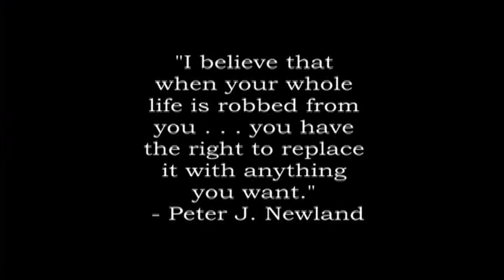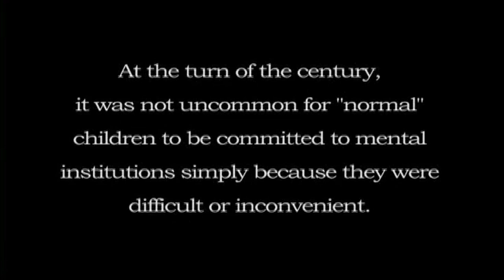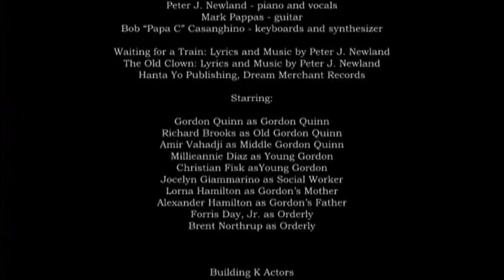A Life for Gordon Quinn - 2010 Ashfield Film Fest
A short film by Peter Newland & Cecily Corbett for the 2010 Ashfield Film Fest.